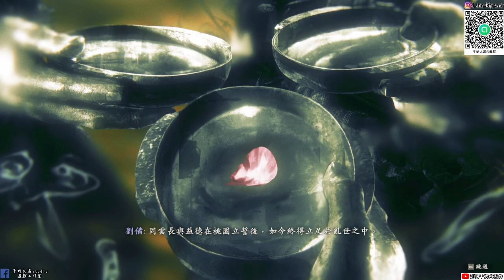【臥龍：蒼天隕落】BOSS戰 沒有魔關羽 但有魔劉備|牛奶大濕台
2.如果有喜歡天地劫手遊的朋友，可以加入大濕的LINE社群
密碼:3345678

3.